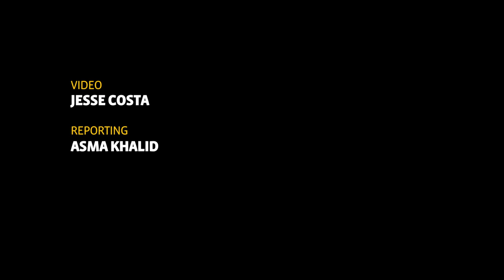Snowplowing In Boston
Snow plow operator Erik McCormick takes us on his snow plowing route through Roxbury and Jamaica Plain.